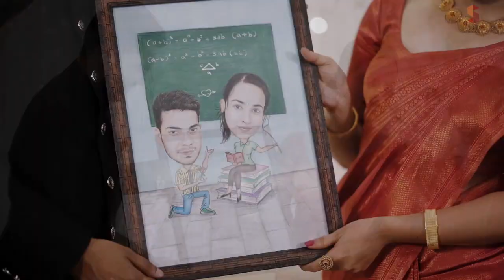HIGHLIGHTS GITHU RESHMA